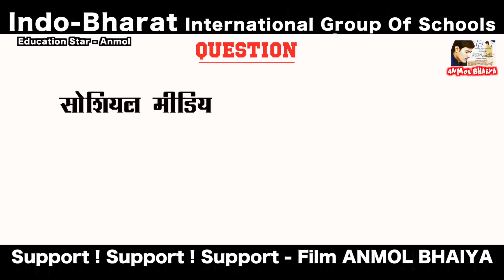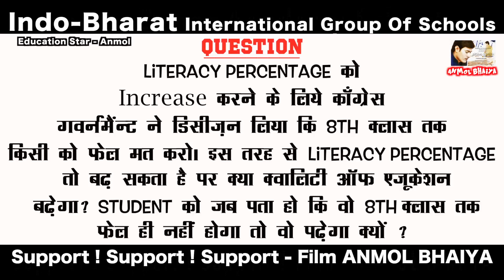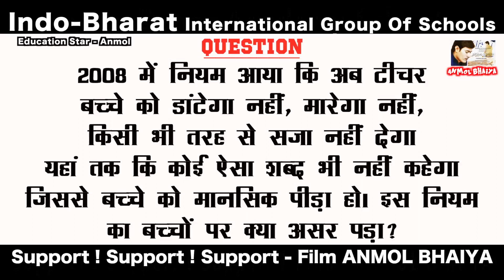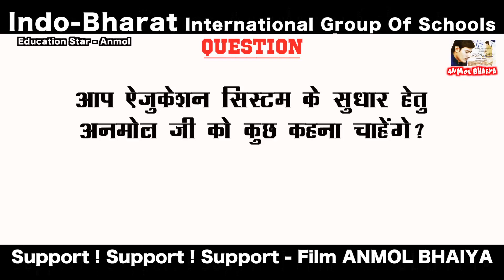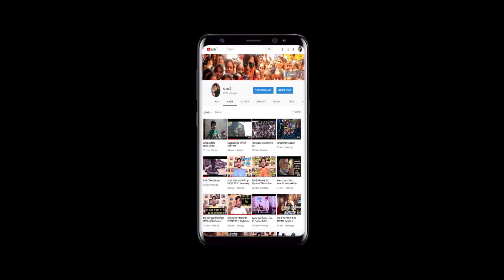Chairman | Indo Bharat Group Of Schools | CA Ashok Prakash Mundra | Supporting - ANMOL BHAIYA